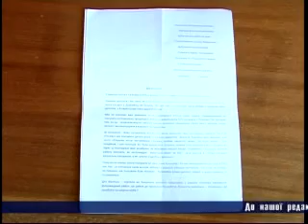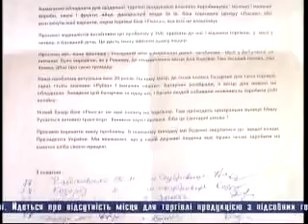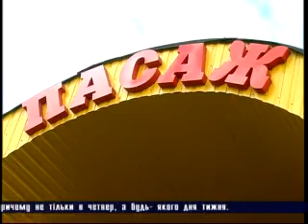Перехрестя правди 12-04-10 26хв51с Дубровиця_MPEG1_Web_PAL.mpg